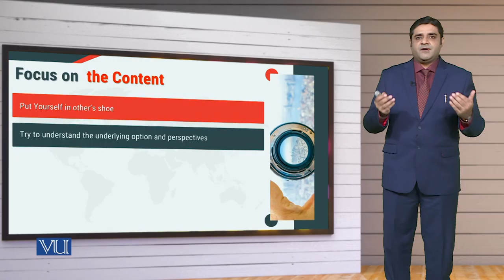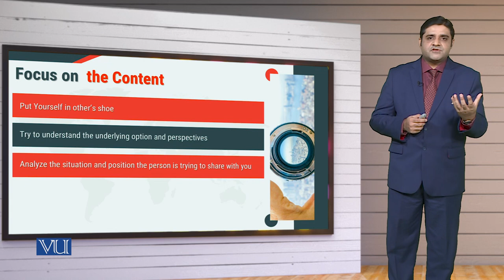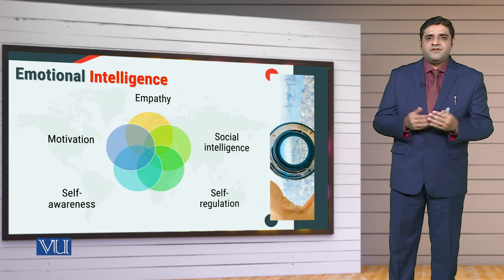MGT714_Topic168 | Leadership, Emotional Intelligence & Decision Making